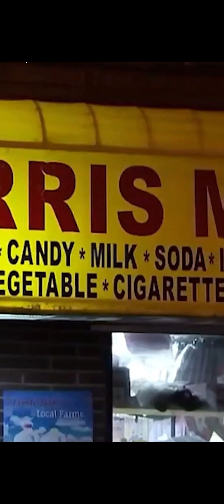robbery caught on camera